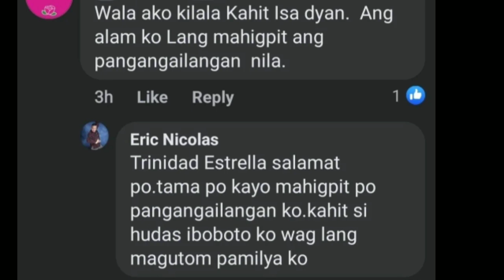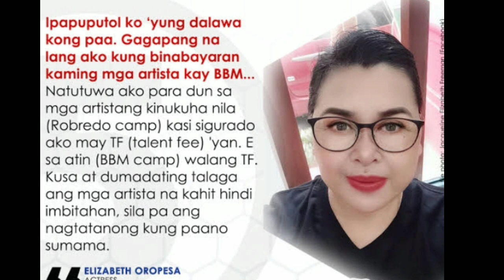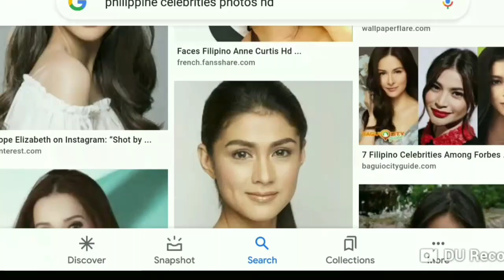Komedyante Kahit si Hudas bobotohan para di magutom ang pamilya || Pinasok kahit anong trabaho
Matapang na inamin ng kilalang komedyante na pinasok halos lahat ng klaseng tabaho para ma tostosan ang pamilya.

Sumama sa isang kampanya dahil matindi raw ang pangangailangan nya.